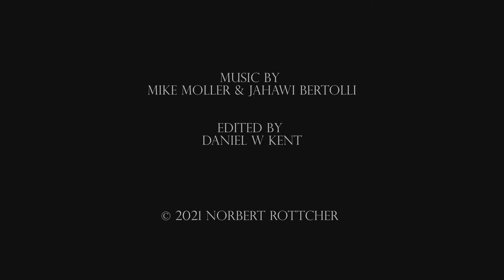Norbert Rottcher Natural History & Drone Cinematography Showreel 2021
Norbert Rottcher Natural History and Drone Cinematography,
Showreel 2021, Kenya.
All filmed by myself as solo operator.